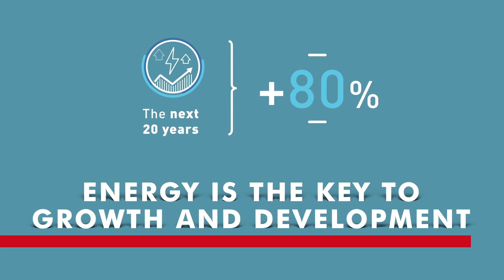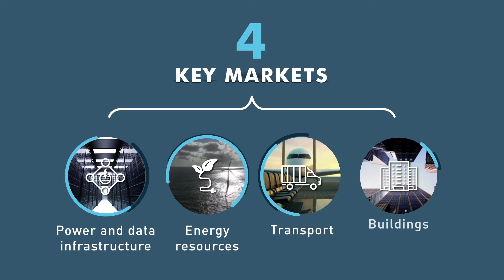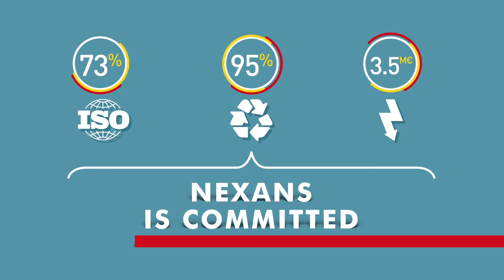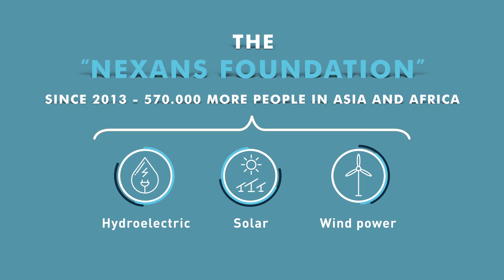Discover Nexans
Nexans brings energy to life through an extensive range of cables and cabling solutions that deliver increased performance for our customers worldwide.

Nexans’ teams are committed to a partnership approach that supports customers in four main business areas: Power transmission and distribution (submarine and land), Energy resources (Oil & Gas, Mining and Renewables), Transportation (Road, Rail, Air, Sea) and Building (Commercial, Residential and Data Centers).

Nexans’ strategy is founded on continuous innovation in products, solutions and services, employee development, customer training and the introduction of safe, low -environmental- impact industrial processes. In 2013, Nexans became the first cable player to create a Foundation to introduce sustained initiatives for access to energy for disadvantaged communities worldwide.

Nexans is an active member of Europacable, the European Association of Wire & Cable Manufacturers, and a signatory of theEuropacable Industry Charter. The Charter expresses its members' commitment to the principles and objectives of developing ethical, sustainable and high-quality cables.

We have an industrial presence in 40 countries and commercial activities worldwide, employing close to 26,000 people and generating sales in 2015 of 6.2 billion euros. Nexans is listed on NYSE Euronext Paris, compartment A.